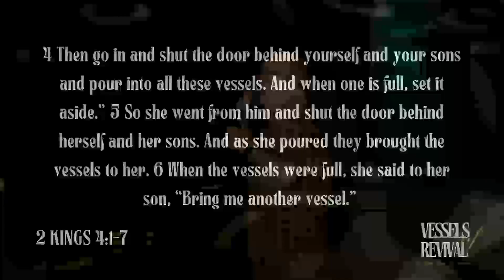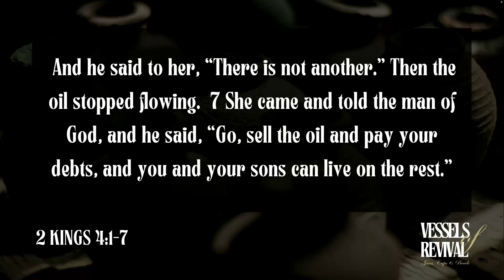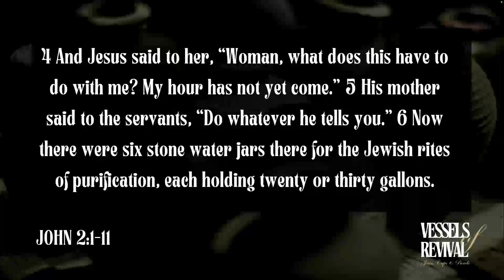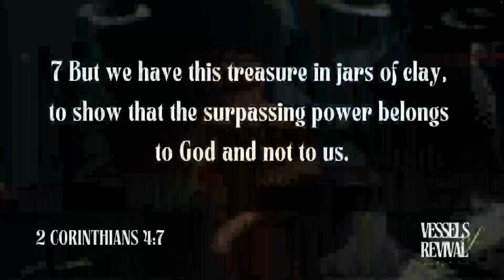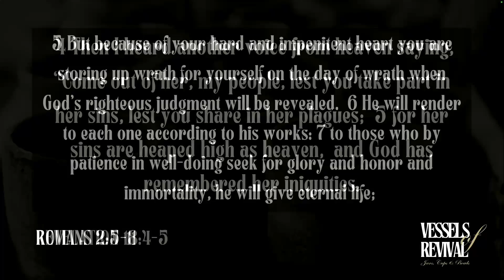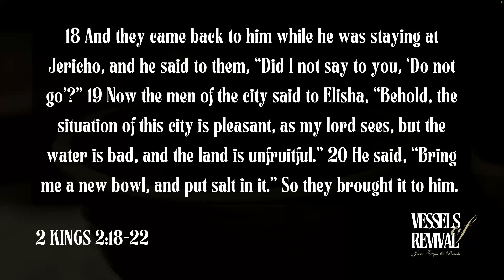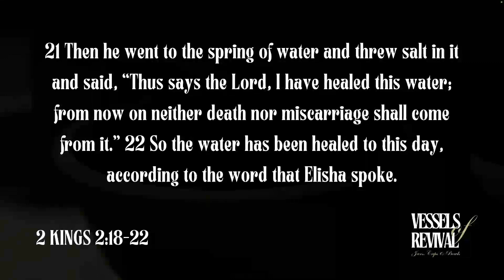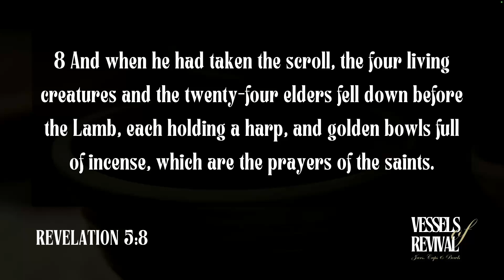Vessels of Revival | Pastor Jim Critcher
Thanks for joining us online! HVC exists to honor God and make the Gospel come to life in the city by inspiring people to know, trust, and follow Jesus.
We would love for you to join us on Sundays @ 9am or 11am at Industry in RiNo. Validated parking, Awesome Kids Classes for 6m-5th grade & a Youth Group for 6th-12th Grade!
Don't forget to check out our midweek groups that are gathering all over the Denver Metro area!